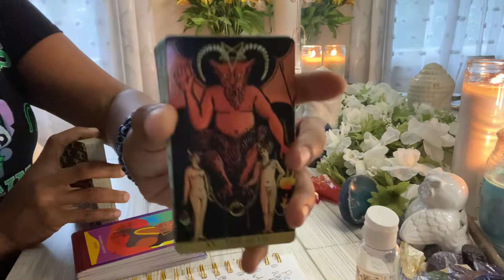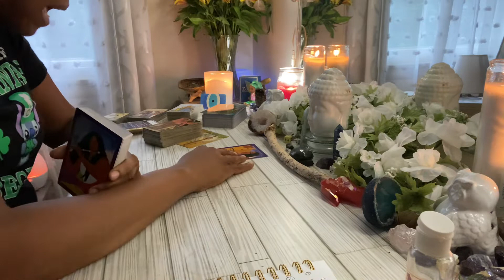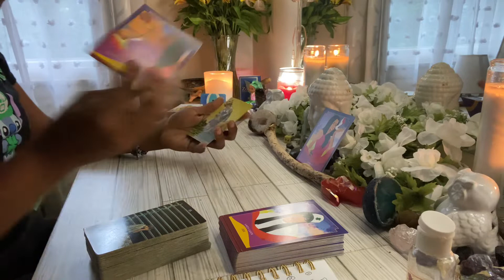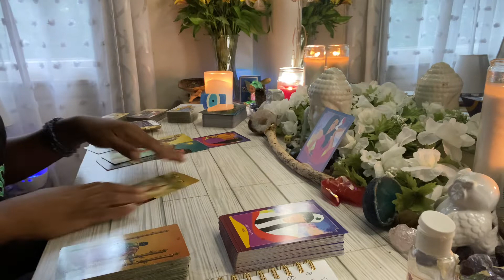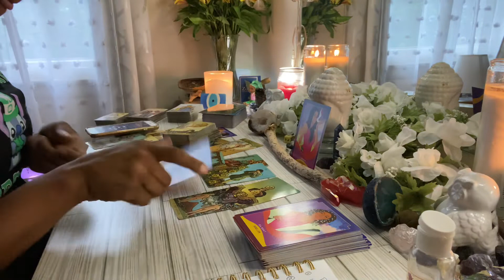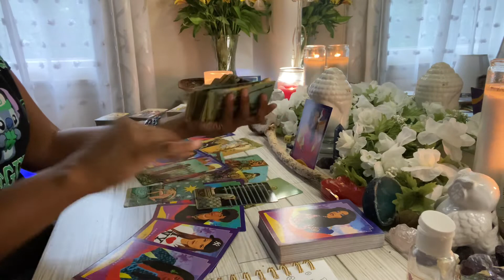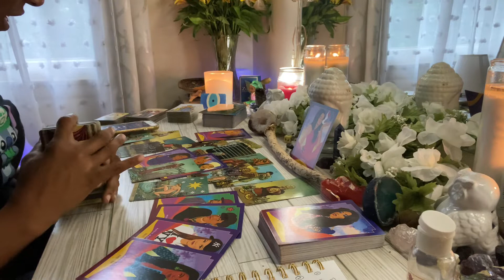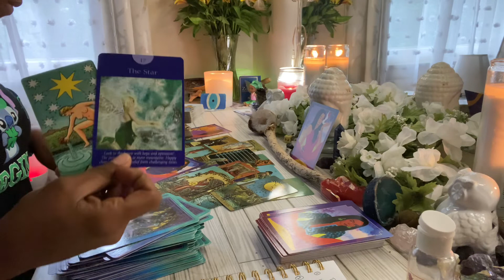Sagittarius♐️❤️Discovering Yourself Intimately💦 Balancing Your Energies⚖️ SexuaI Healing🧘🏽‍♀️💫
Need a little more clarity on your situation? I offer personal readings! Prices listed below!

🔮 Personal Readings:
1 Question $15
2 Questions $25
3 Questions $40

⛔️READINGS ARE PROVIDED via VIDEO LINK WITHIN 48 Hours of receiving payment !

🤐Live Private Reading (Zoom):
•30 min live video call ~$77
•1 hour live video call ~ $121